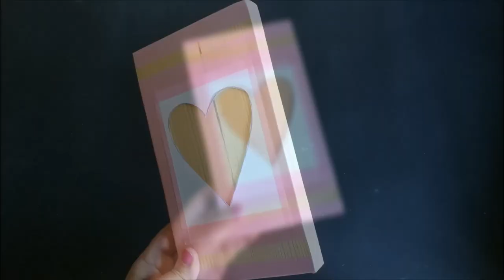Wrzosy - dekoracje diy